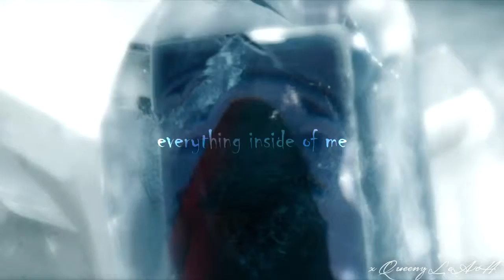[OUADS] Monster // Part 1 // Merlin ft. Morgana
Merlin's monster is himself.

I tried my best to show how Merlin regrets not being able to help Morgana considering they came from a very similar place, hopefully I didn't fail.

Info
Series: Merlin
Song: Monster
Artist: Imagine Dragons